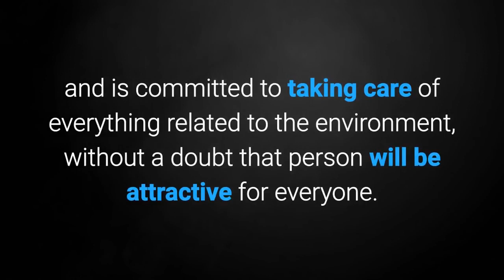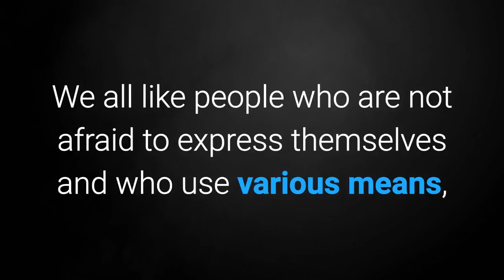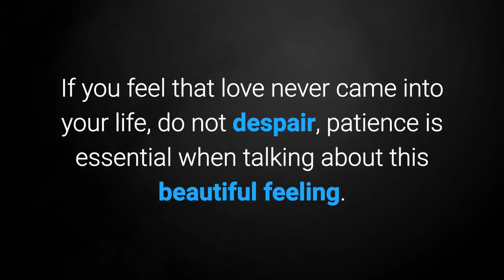4 Scientific ways to make everyone fall in love with you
Learn "How To Get A Man To Love You".